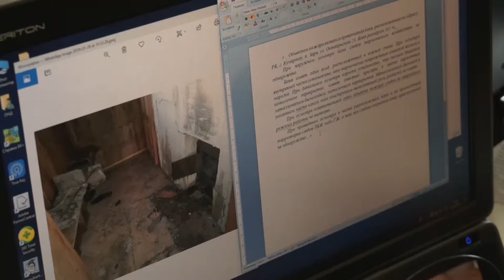Пожарная сводка от кумертауских огнеборцев за полугодие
Статистика пожаров в России показывает, что около 80% из них происходят в жилье. За 7 месяцев текущего года на территории городского округа произошел 71 пожар. Подробнее об этом в пожарной сводке.